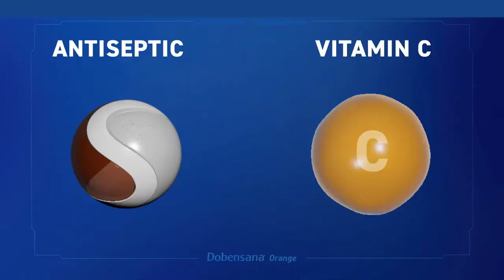Strepsils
Line produced in Thailand by Benetone Films for Strepsils